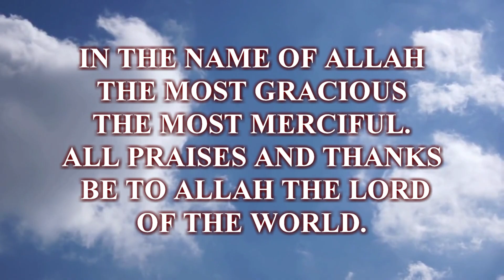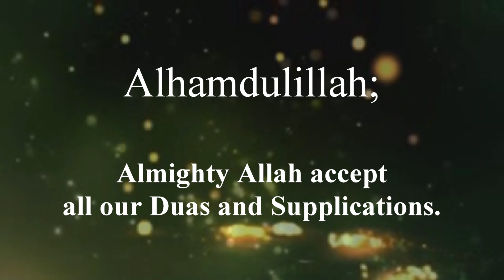KHUTBAH JUMMAH; THEME; THE BEGINNIG OF THE NEW HIJRAH YEAR (1446 AH ). BY PROF. MASHOOD BADERIN